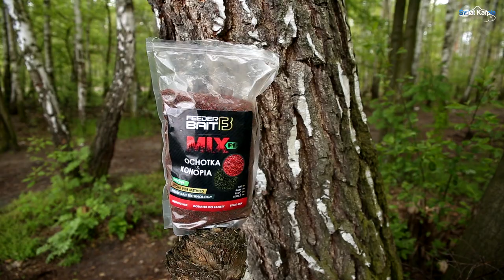Feeder Bait - nowości 2017, Halibut, F1, Epidemia // Świat Karpia // Niezbędnik Wędkarza